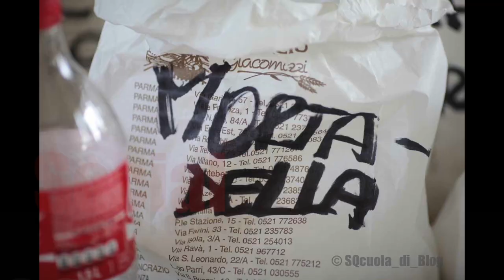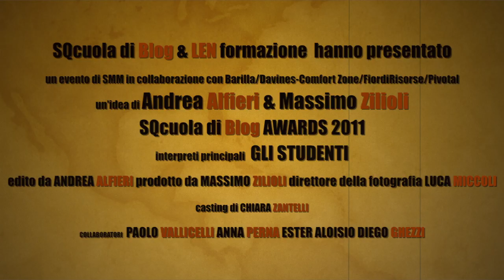SDBawards vol.1 di SQcuola di Blog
Evento SQcuoladiBlog a Parma